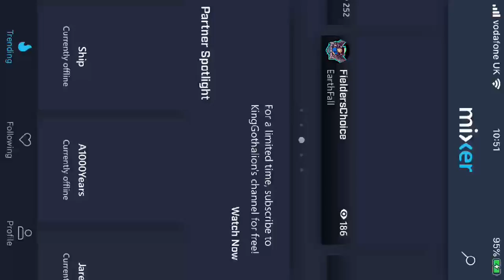Building Goodison Park Episode 2 With TCDesigns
Sub to TCDesigns